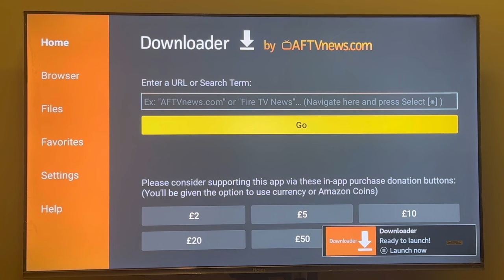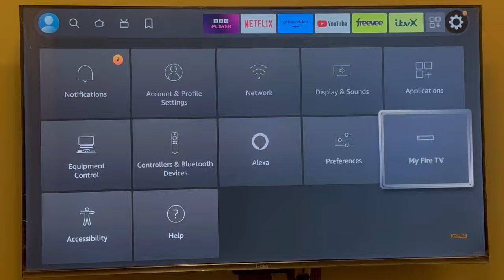How to Allow Unknown Sources & Enable Developer Options on Firesticks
Here's how to turn on developer options and allow unknown sources to install outside third party apps on newer Amazon Firesticks and other Fire TV devices after the 2022 updates